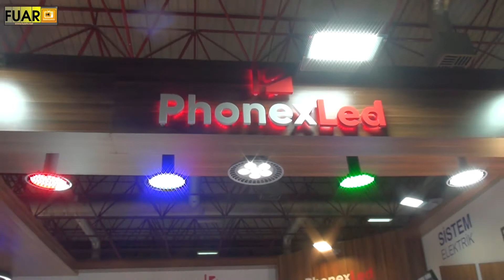SİSTEM ELEKTRİK - FUAR TV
Karaköy/İstanbul'da faaliyetlerine devam eden sektörün önde gelen isimlerinden SİSTEM ELEKTRİK firmasının yetkilisi,  firmanın standında muhabirimizin sorularını yanıtladı.